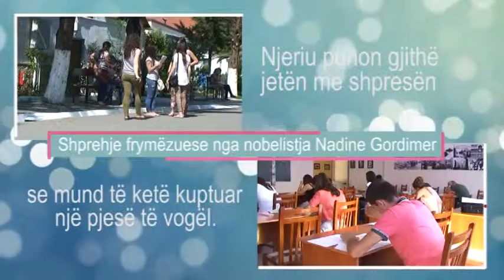Frymëzuar nga Nobelistja Nadine Gordiner.